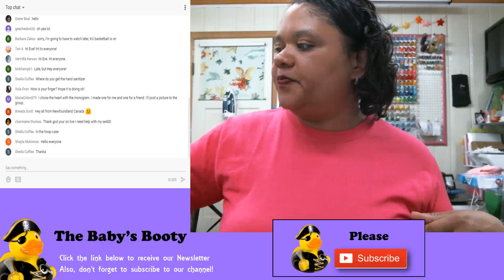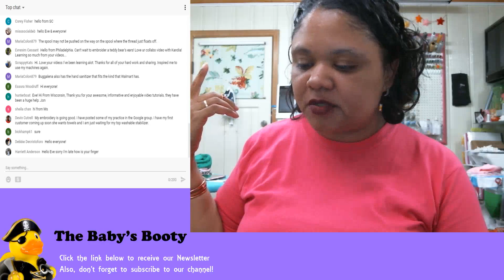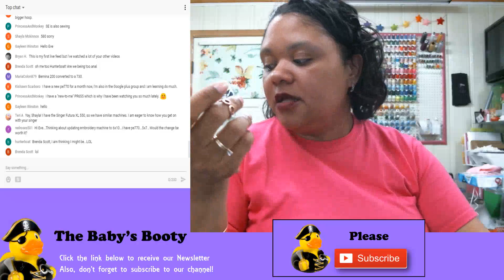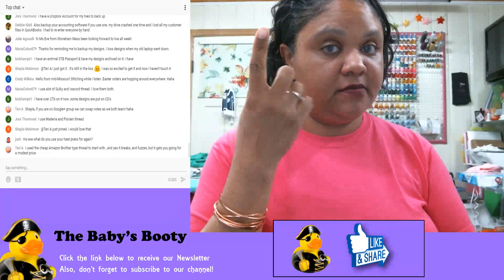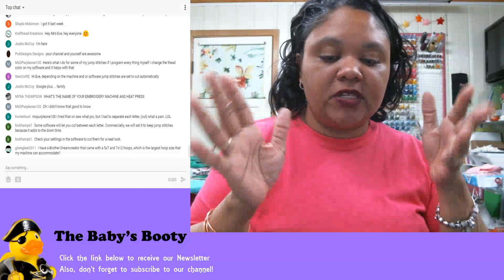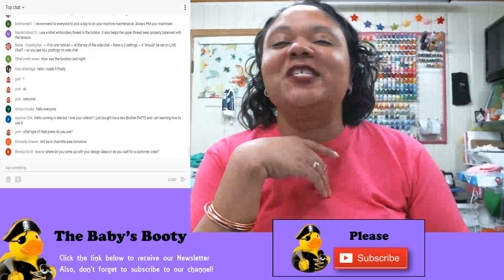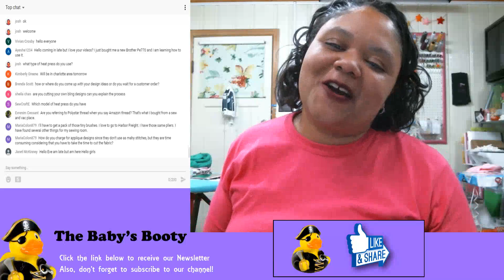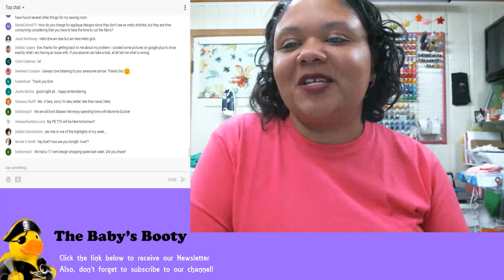🔴 Embroidery Q&A Live!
3/25/18 @7pm est  Embroidery questions answered.  Tonight, join me as we have a Q&A session and a discussion about embroidery.